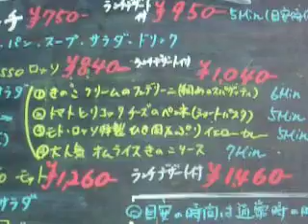2/21(木)インフォメーション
今日はこんな感じ